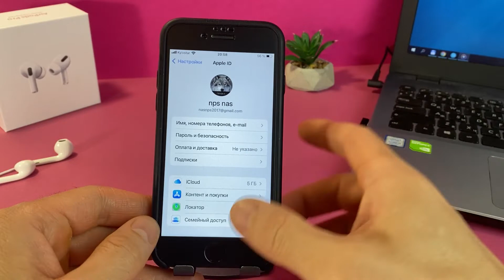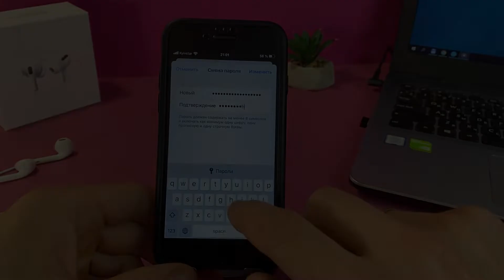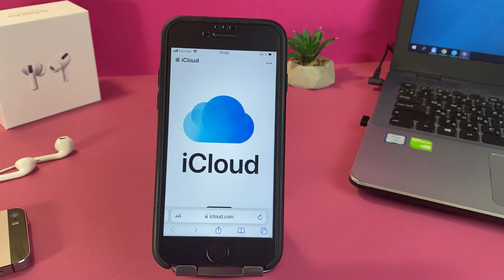Как изменить пароль от Apple ID на iPhone